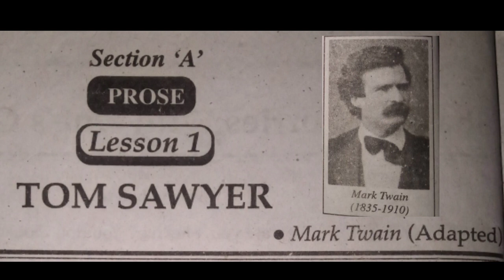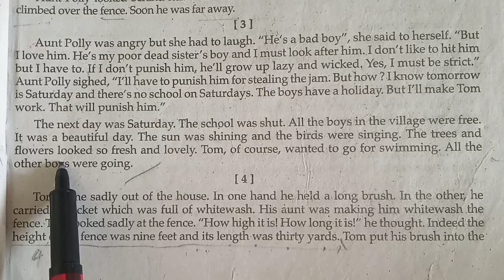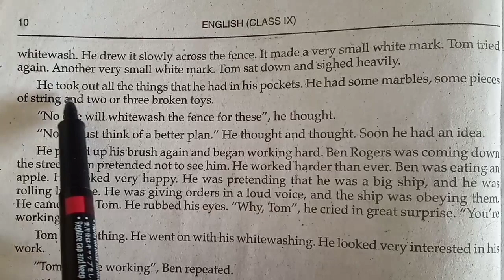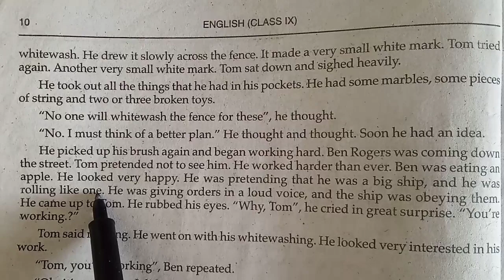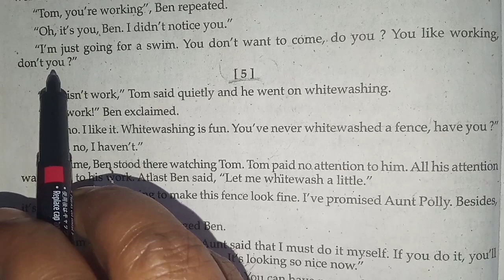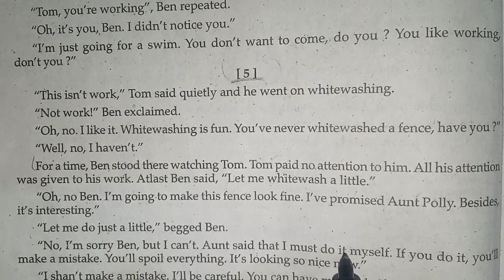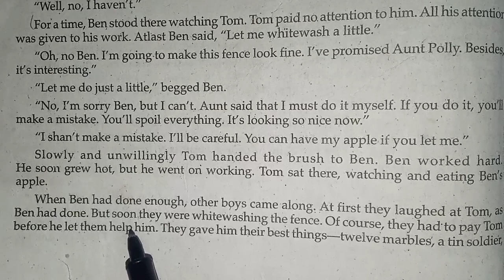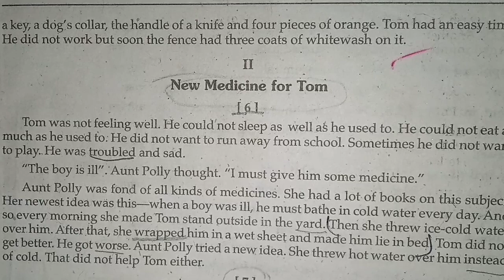U P Board Class 9 Tom Sawyer (Prose)in Hindi part-3 || Hari Babu english grammar